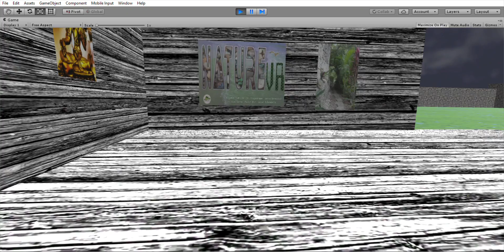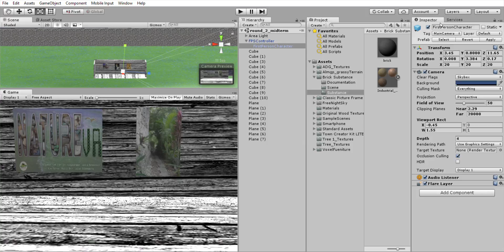JDiBenedetto Midterm Project PC, Mac & Linu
Playthrough Screen capture Art Gallery